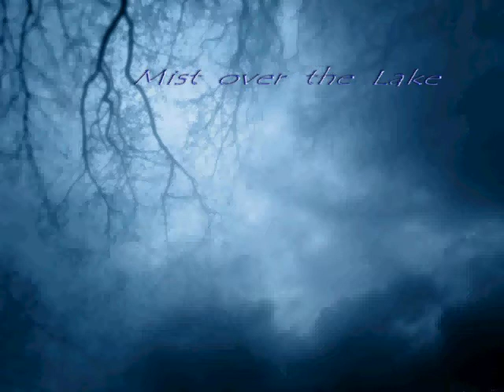Jan Freidlin MIST OVER THE LAKE - 9 -Vento & Corde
There  is  a  rerecording  of  Mist over the Lake  from  CD "Con  Piacere"  by  a   wonderful  Duo  Vento & Corde : Andreas  Gummersbach ( Sopr-Sax ) & Manfred  Matulla ( Guitar ) - recorded 2013 , Bielefeld , Germany